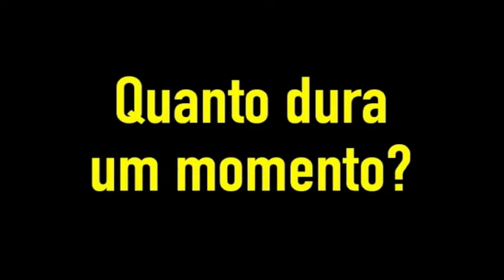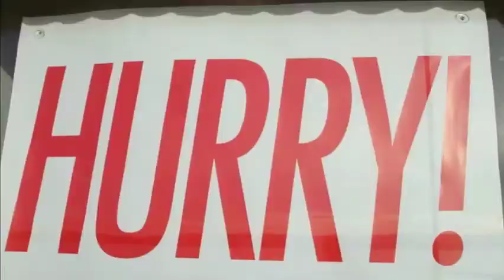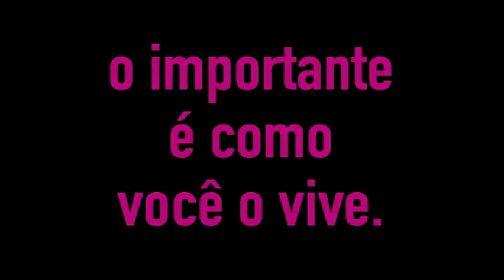Nosso tempo é agora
Montagem do Alejandro Oszust para um estudo de posicionamento que fizemos para a Claro há poucos anos. Algo nessa linha foi adotado pela marca recentemente.